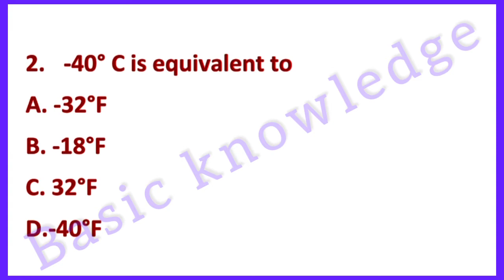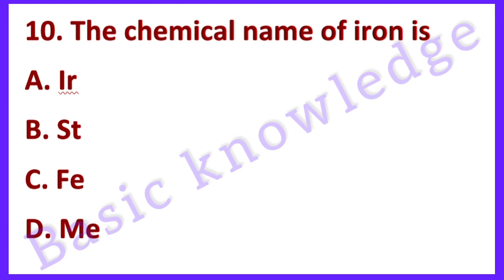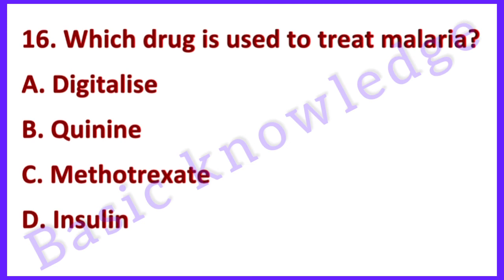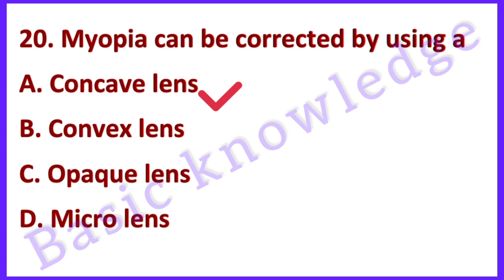General science MCQ | Important Science GK for competitive exams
General science MCQ, most important science GK have been discussed with important points for all competitive exam . Hope you will like it.

Thanks